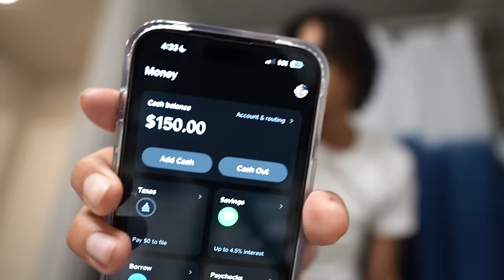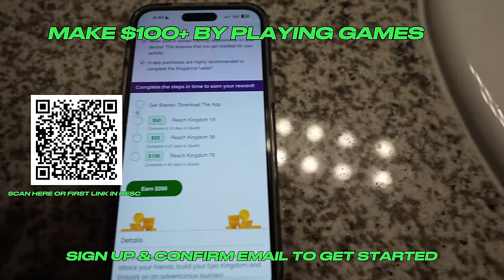CALLING THE GANG FROM JAIL😔… **THEY WAS SAD 😢**